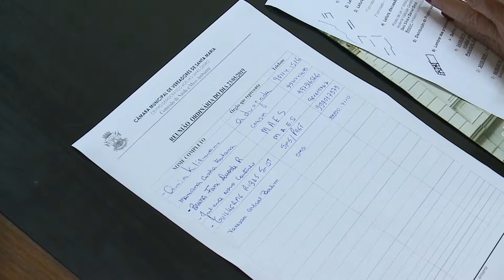Espaço das Comissões | Com. de Saúde e Meio Ambiente recebe secretário adjunto de saúde | 23.05.19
Atendendo convocação dos parlamentares, o secretário adjunto de Saúde do Município, Guilherme Ribas, compareceu à reunião da Comissão de Saúde e Meio Ambiente da Câmara na quinta-feira, dia 23.